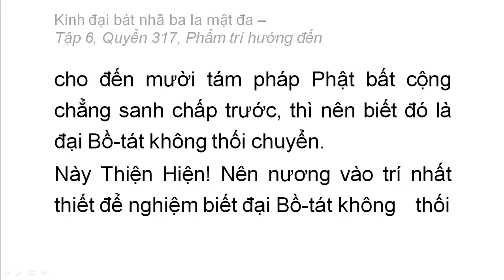Quyển 317: Kinh đại bát nhã ba la mật đa - Phẩm trí hướng đến (rất hay) (317/600) (11)